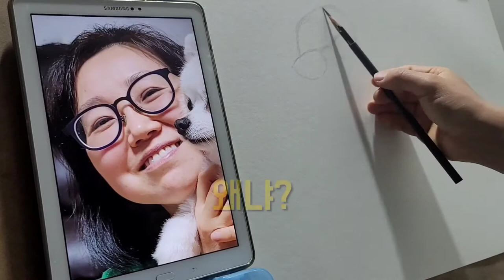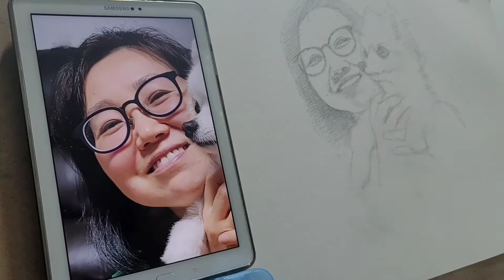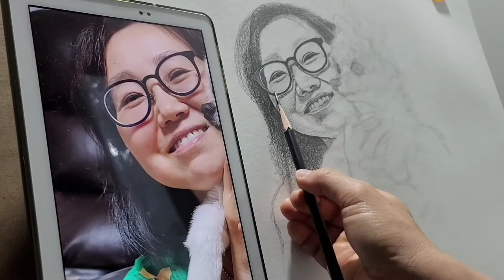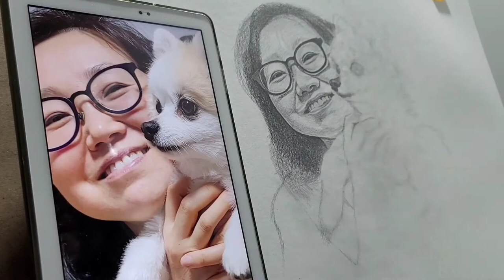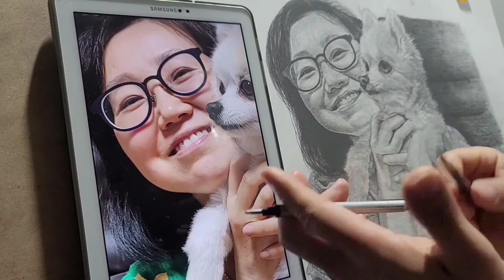🎨인물화,초상화 ✏연필 드로잉 반려견과 여인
양감,묘사 어지럽고 복잡한 과정 하나하나 차근차근 얼렁뚱땅 넘어가지 말고 처음부터 다시하자는 마음으로...